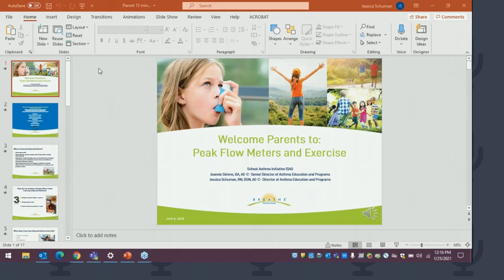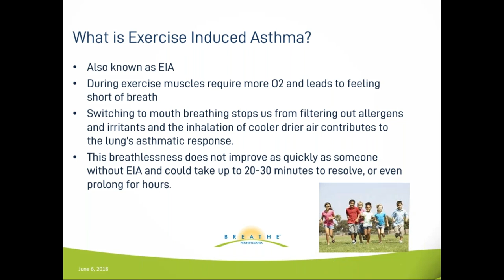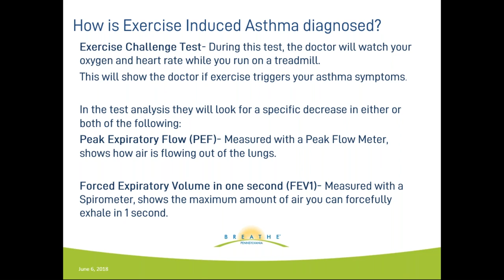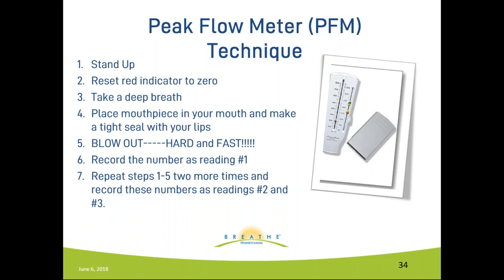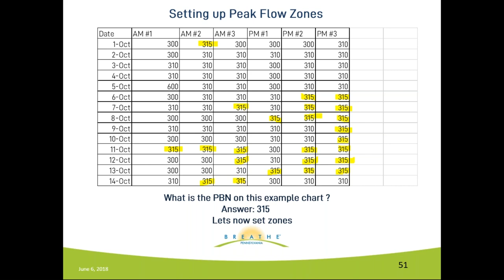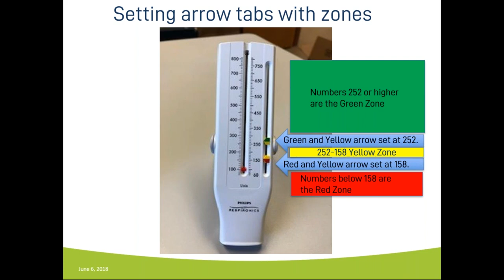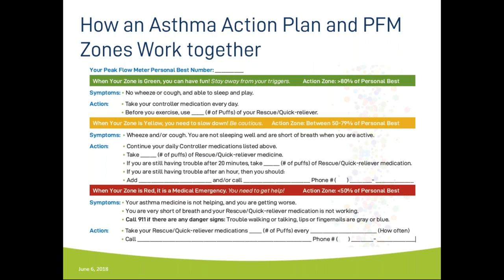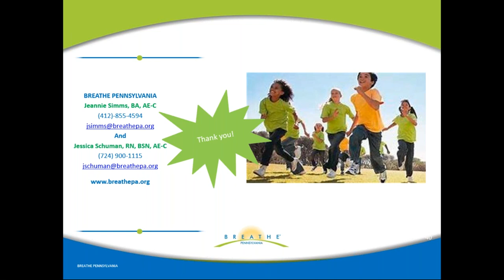Peak Flow Meters and Exercise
Breathe Pennsylvania helps people achieve and maintain optimal lung health through education, prevention, awareness and direct services. Every day, we strive to give the residents of southwestern Pennsylvania the tools and knowledge they need to become advocates for their own lung health.

Our videos are designed to help those with chronic lung diseases like COPD and asthma learn to manage and control symptoms and triggers. Always consult with your doctor before changing or adjusting your treatment plan.